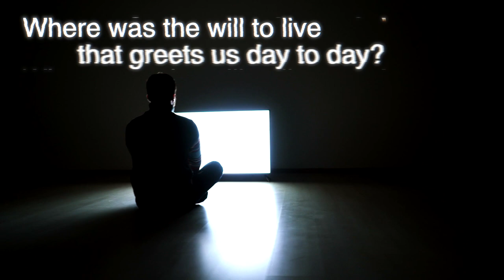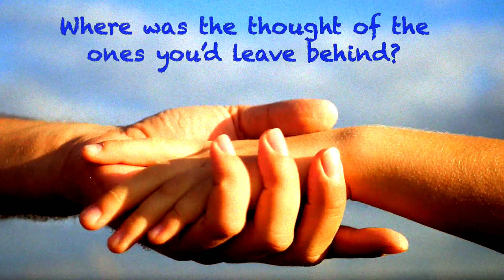The End of Your World -- Split Second Meltdown (feat. Rob Clores)